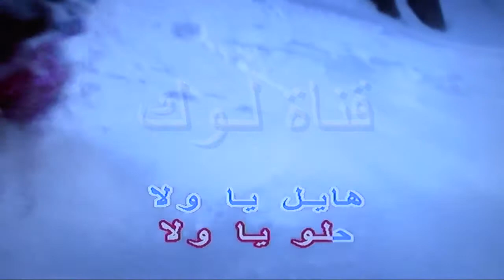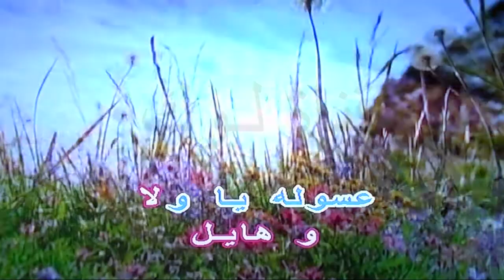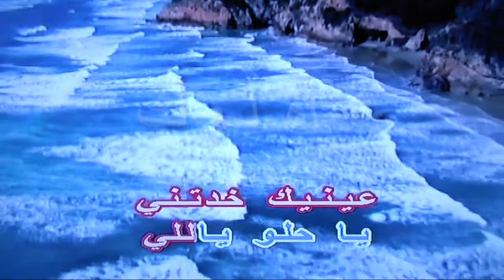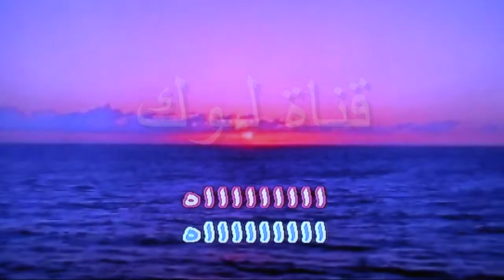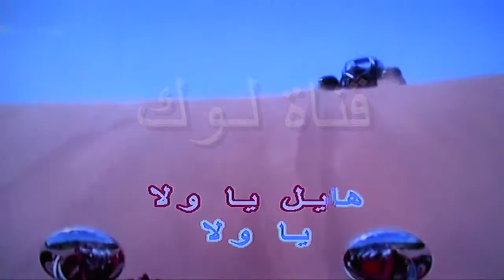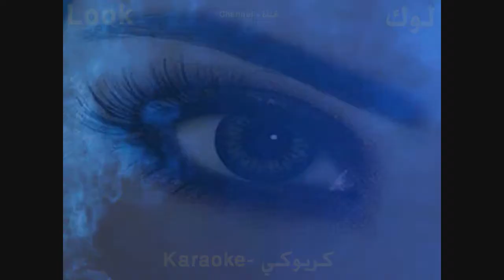هايل - حكيم - كاريوكي - قناة لوك - اغاني عربية